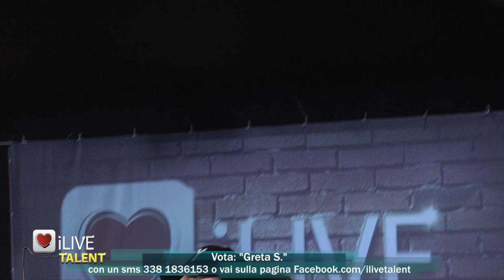009 iLive Talent